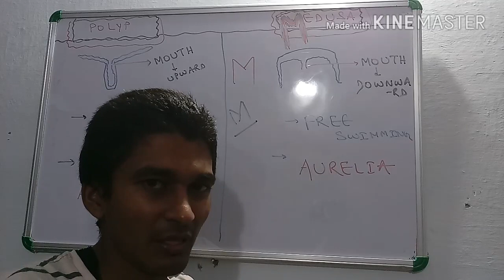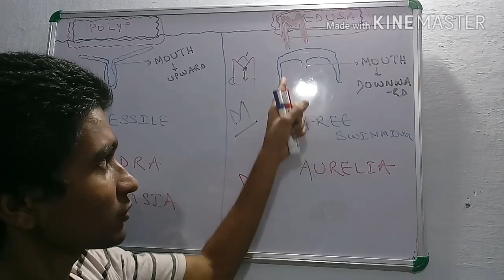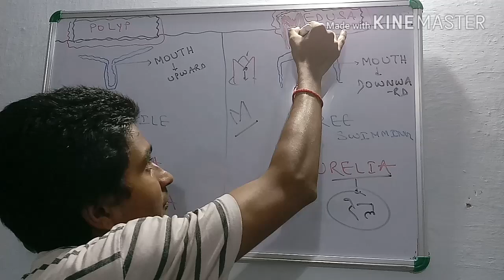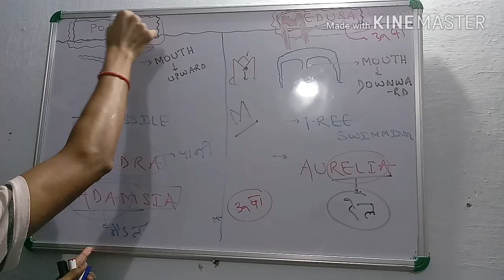POLYP AND MEDUSA DIFFERENCES STORY BASED.. NEVER FORGET..BIOLOGY..